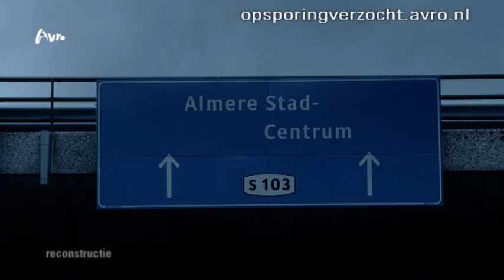Almere: Zware mishandeling Engelse zakenman (59) parkeerplaats hotel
Het romantische avondje met zijn vriendin werd letterlijk en figuurlijk in de war geschopt.